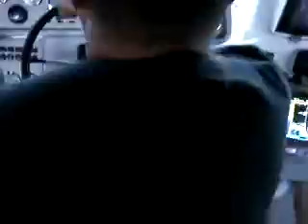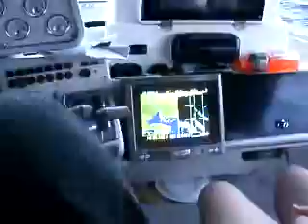Subic Bay on December 24, 2012 (Part 20)